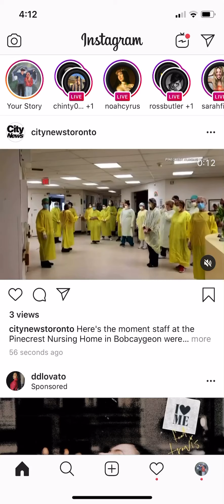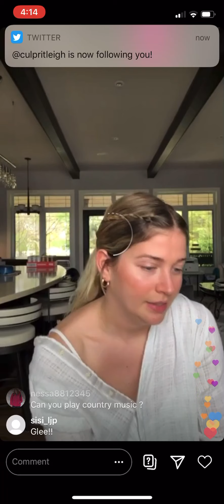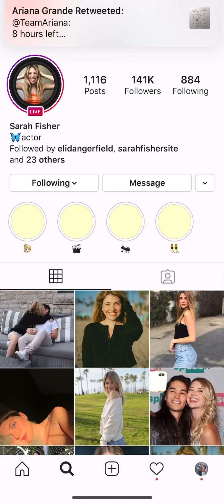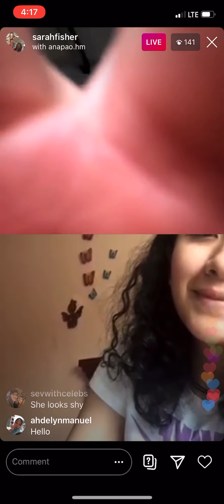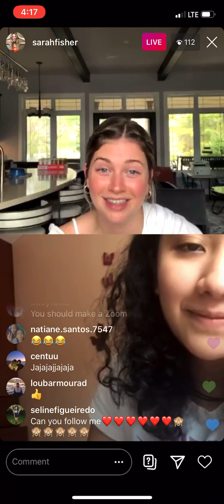Sarah fisher Instagram live